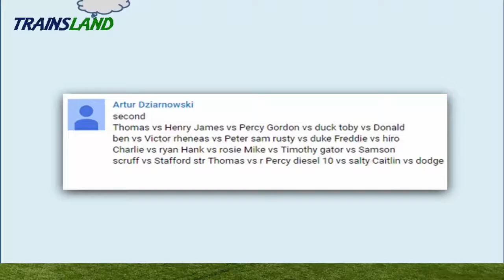Last Engine Standing #22 - Thomas and Friends Trackmaster Demolition Derby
This Youtube video episode is about Last Engine Standing - Thomas and Friends Trackmaster Demolition Derby

Thomas the Tank Engine vs Henry vs James vs Percy
Gordon vs Duck vs Toby vs Donald
Charlie vs Ryan vs Hank vs Rosie
Mike vs Tİmothy vs Gator vs Samson
Scruff vs Stafford vs Streamlined Thomas vs Racing Percy
Diesel 10 vs Salty vs Caitlin vs Dodge

Trainsland - Toy Trains